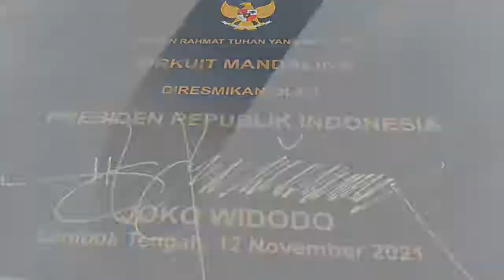Efek Gak Bawa Motor, Erick Thohir Jadi Pemegang Bendera Pas Jokowi Balapan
LIPUTAN6.COM - Efek Gak Bawa Motor, Erick Thohir Jadi Pemegang Bendera Pas Jokowi Balapan

Ada hal menarik saat Presiden Indonesia Joko Widodo alias Jokowi meresmikan sirkuit Mandalika, Lombok, Nusa Tenggara Timur, Jumat (12/11/12).

Pasalnya, Menteri BUMN Erick Thohir yang juga ikut dalam acara peresmian itu hanya menjadi pemegang bendera, tidak ikut mencicipi aspal Mandalika dengan motor seperti Jokowi.